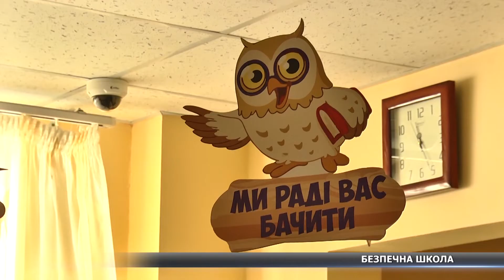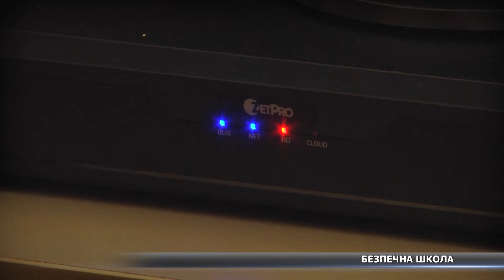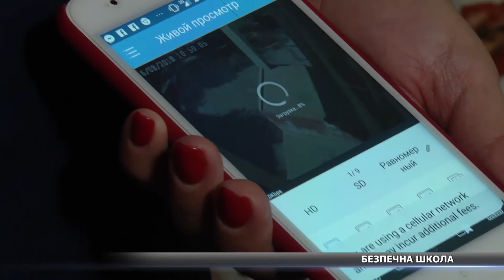У школі №30 встановили відео спостереження в рамках проекту «Безпечна школа»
У Сумах активно впроваджують проект «Безпечна школа». Згідно з ним у навчальних закладах середньої освіти встановлюють камери відеоспостереження аби і школярі, і вчителі були у безпеці. Анастасія Островкова продовжить.